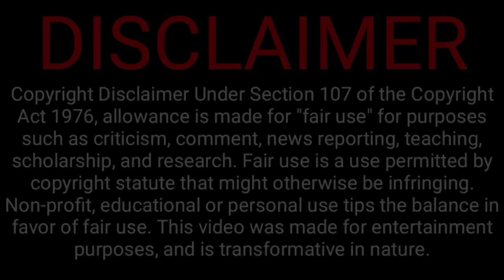Learningtobefearless Music Mix Tape